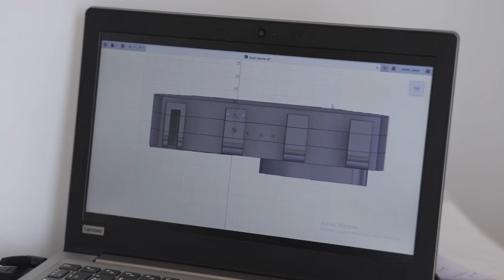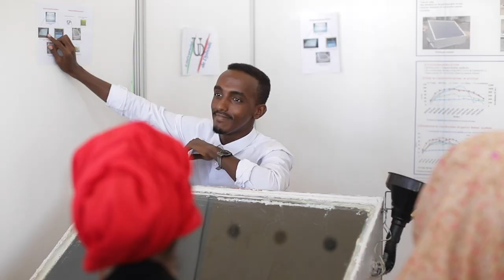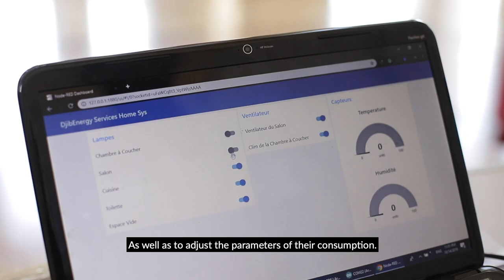NEFScienceWeek 2019 Djibouti - Science Expo